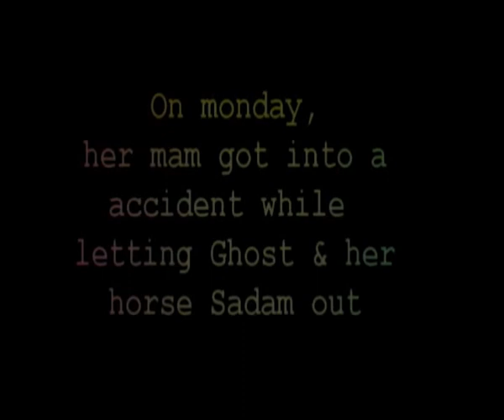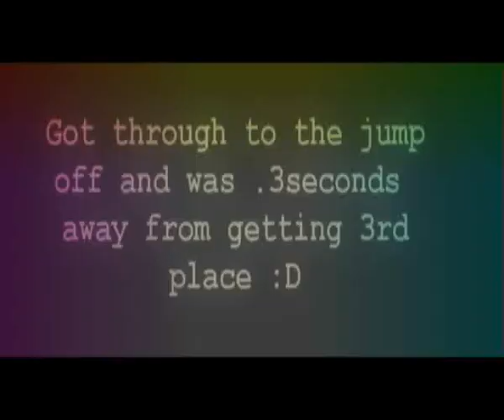***'for the other side' MAJOR MAJOR UPDATES/NEWS!***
well yes it's Michheellee. Just doing this as Mikaela can't! Btw this isn't for attention or anything, if you's want to know how her mum's doing, Pm me because i don't want Mikaela to get upset over it! thats it.. PEACE ;)

*dont own ze music*